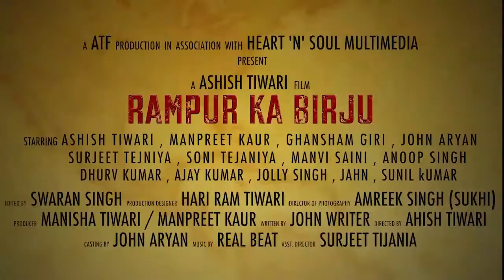RAMPUR KE BIRJU _ Official Movie Trailer _ Ashish(720P_HD) 2020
Rajput show ravi Rahul Raja